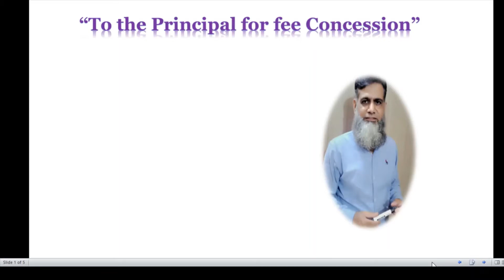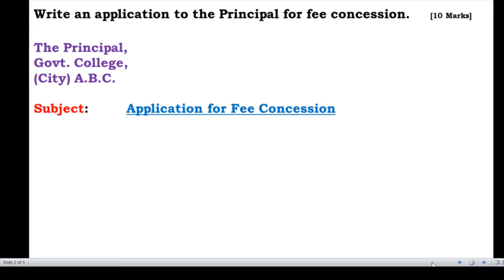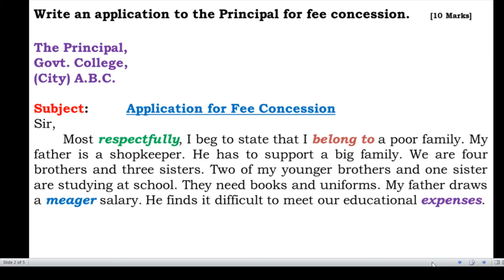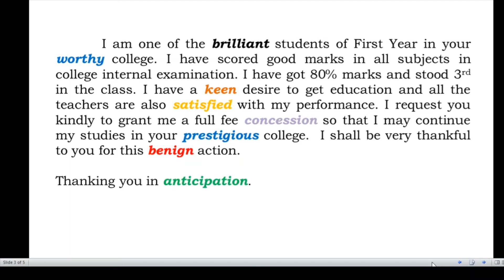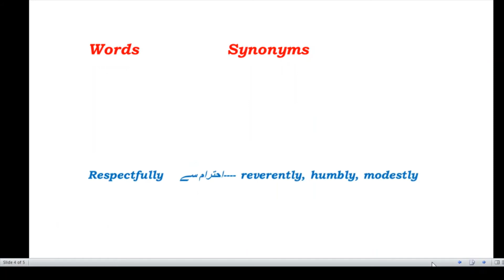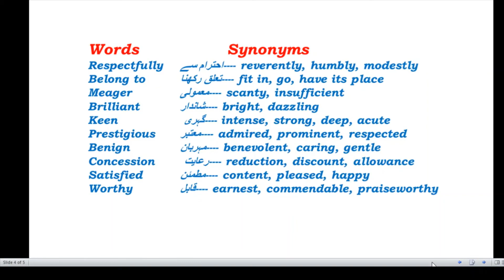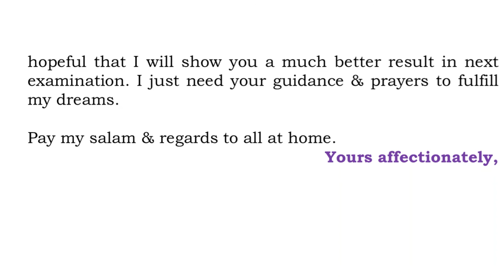Application Writing Pattern ||Fee Concession|| step by step to Learn English with Masood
How to write Application & get Good marks

Syllabus Test No 2 (Ch No 8 "Gulistan of Sa'di" & Poem No 3 "Loveliest of Trees, the Cherry Now” MCQs Verb Past Tense)
Syllabus Test No 2 (Ch No 14 "Louis Pasteur", Essays, Prep Ex. 13,14 Corr Adverb, Eng Translation Previous Board